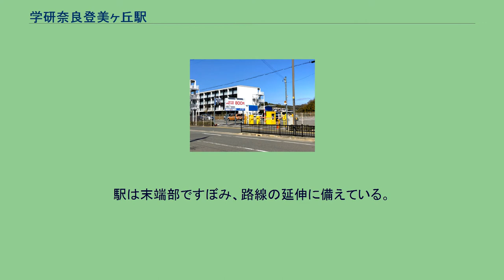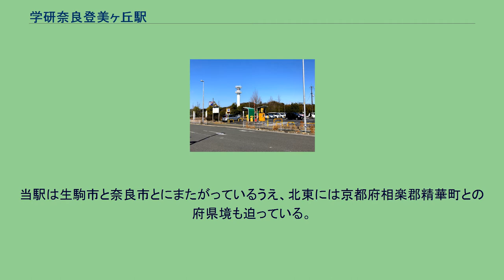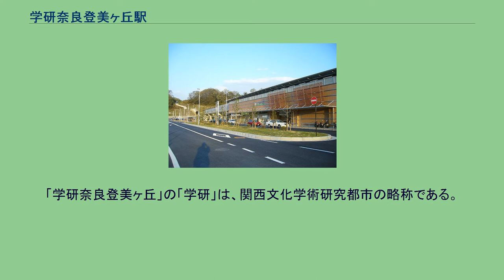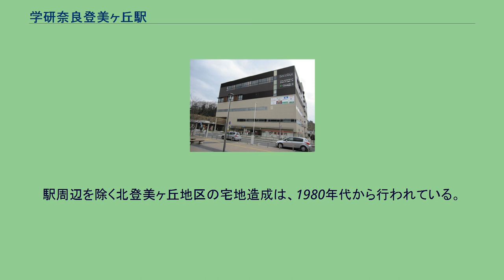学研奈良登美ヶ丘駅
北口改札 プラットホーム 駅東方の階段より見る 学研奈良登美ヶ丘駅の壁画 学研奈良登美ヶ丘駅南口改札 学研奈良登美ヶ丘駅（がっけんならとみがおかえき）は、奈良県奈良市中登美ヶ丘六丁目にある近畿日本鉄道けいはんな線の駅。
駅は末端部ですぼみ、路線の延伸に備えている。
改札・コンコースは1階、ホームは2階にあり、改札口はコンコースに面して南北両側に設けられている。
ホーム上にはワンマン運転支援用のホームセンサーを備える。
駅事務室は南口寄りに位置し、北口改札外には奈良交通の案内所がある。
生駒駅管理の有人駅で、PiTaPa・ICOCA対応の自動改札機および自動精算機（回数券カードおよびICカードのチャージに対応）が設置されている。
特急券・定期券は専用の自動券売機で購入可能。
当駅開業後の1日あたりの乗降・乗車人員は下記の通り。
当駅は生駒市と奈良市とにまたがっているうえ、北東には京都府相楽郡精華町との府県境も迫っている。
けいはんなプラザや国立国会図書館関西館など、関西文化学術研究都市の中核施設へはやや距離があり、バスを利用する必要がある。
駅バスロータリーから北登美ヶ丘住宅地に抜ける長く大きな階段がある。
この階段は当駅設置のため立ち退いたゴルフ練習場と北登美ヶ丘住宅地を結んでいた里道であったが、駅設置に合わせて歩道として改修された。
1番のりば 2番のりば 3番のりば 4番のりば 朝ラッシュ時の鹿ノ台北二丁目系統のバスは駅前広場に乗り入れず、駅高架下の市道にて客扱いを行う。
市道沿い・南向のりば 市道沿い・北向のりば ※大括弧内の数字は系統番号を表す。
「急」はラッシュ時に運行される急行であり、バスの通行が集中する鶴舞町一丁目、鶴舞町二丁目、鶴舞町六丁目と登美ヶ丘一丁目、登美ヶ丘二丁目、北登美ヶ丘一丁目、奈良学園登美ヶ丘を通過する。
「学研奈良登美ヶ丘」の「学研」は、関西文化学術研究都市の略称である。
一方「登美ヶ丘」とは、駅南方一帯に広がる住宅地を指し、その名は大和国添下郡北部の古称、「鳥見郷（登美郷）」に由来する。
「とみ」は「鳥見」、「登美」、「登弥」などとも表記され、「登美」「鳥見」「富」など現在の奈良市西部から生駒市東部の地名にも連なる。
さらに、鳥見郷の名は、古代神道における葬祭の一種、鳥葬に由来し、「とみ」には「黄泉」へ上る意味があったともいう。
神話における物部氏の祖、饒速日命は、鳥見の白庭山へ遷したという記述があるが、その鳥見の白庭山も奈良市西部から生駒市東部にかけての地域であったとされ、現在の登美ヶ丘や白庭台に重なる。
駅名の由来となった登美ヶ丘は旧生駒郡平城村と旧生駒郡富雄町に跨り、住宅地開発は両町村が奈良市編入後の1960年から近鉄グループの近鉄不動産の手で開始された。
駅周辺を除く北登美ヶ丘地区の宅地造成は、1980年代から行われている。